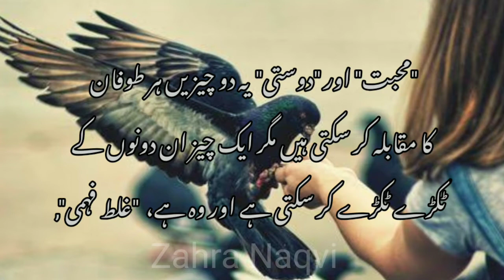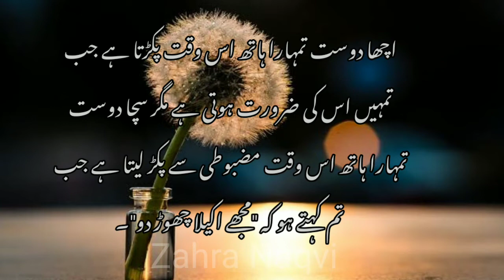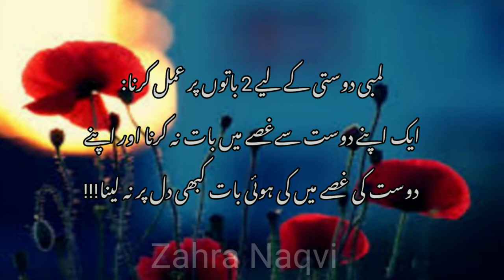long life friendship||lmbi dosti Kay 2 raaz||friendship quotes||by Zahra Naqvi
ZAHRA Naqvi